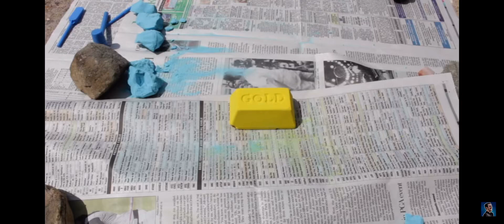This part always makes me laugh